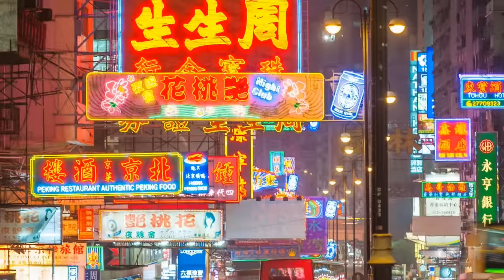Benny "The Jet" Urquidez discusses underground "Fight to the Death" in Hong Kong! / Interview pt. 1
In part 1 of my interview with Benny “The Jet” Urquidez, we discuss the craziest fight he’s been involved in. It was an underground fight, what I call the Real Kumite in Hong Kong. Here the amazing details of this secret match where the opponent proclaimed it's a "fight to the death", and what happened in the aftermath!